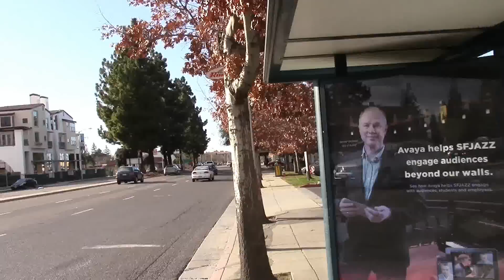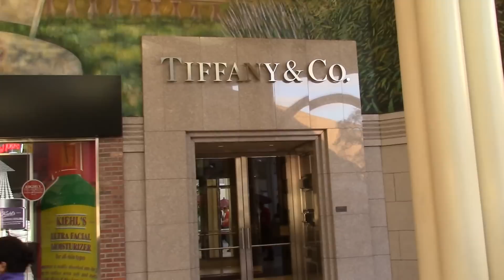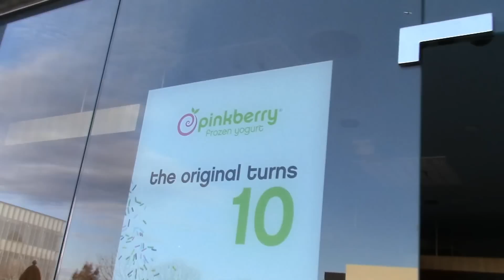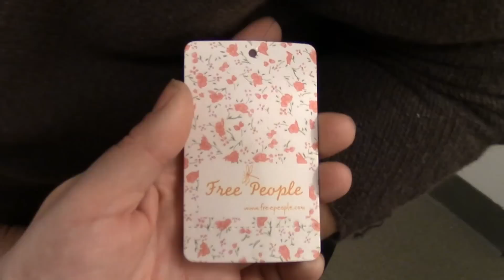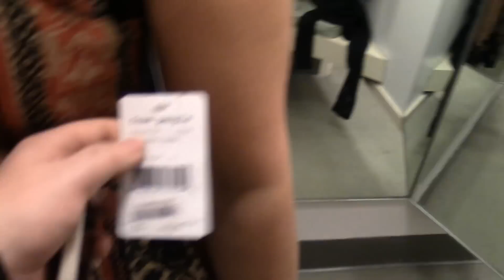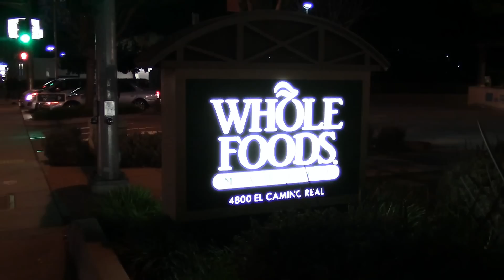(218) Шоппинг в Palo Alto,Поздравляем всех мужчин с 23 Февраля!!!))) Америка. .